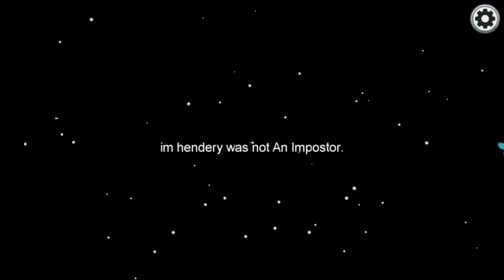Me and Destroyer Destroyed everyone in among us